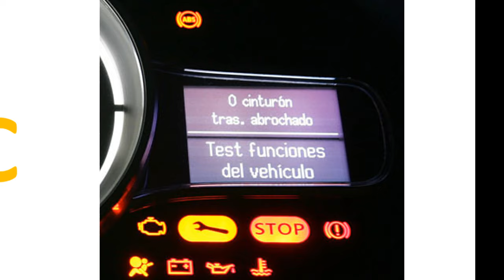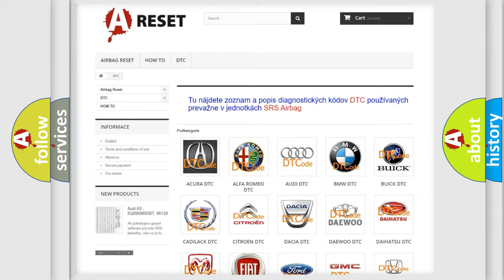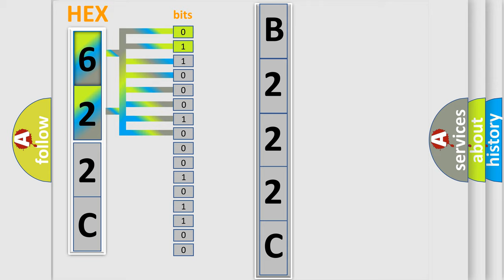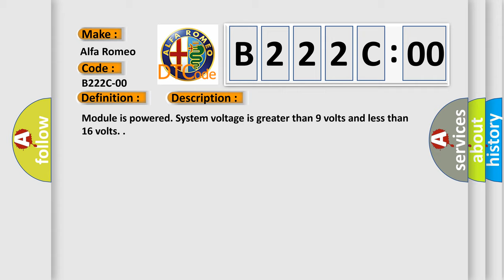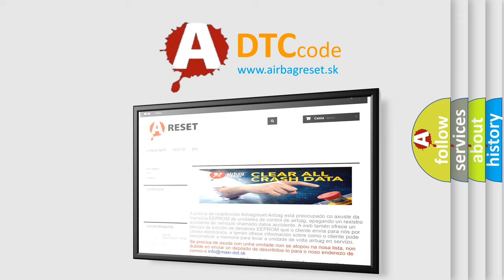DTC Alfa-Romeo B222C-00 Short Explanation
Contents:
0:21 Basic DTC analysis according to OBD2 protocol standard.
1:48 Insight into programming
2:58 A diagnostically understandable description of the Diagnostic Trouble Code
3:05 Basic error definition

Make:
Alfa Romeo
Code:
B222C-00
Definition:
Vehicle Configuration Not Programmed - No Subtype Information
Description: